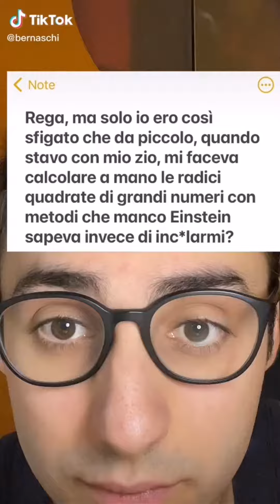Dedicato a Bernaschi